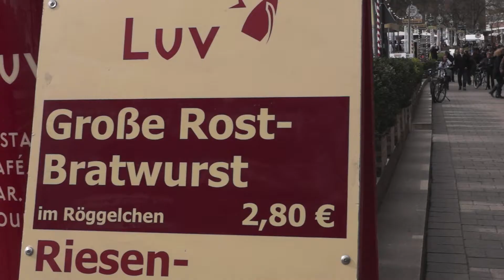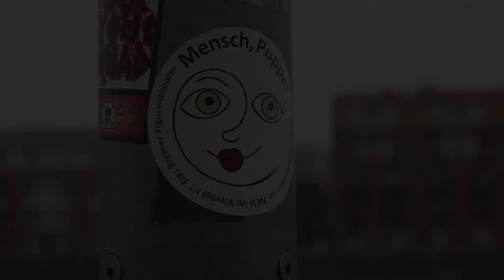Bremen City Moments with Sony Alpha 65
Recorded at 50p, converted to ProRes 23.976 FPS ProRes in Aunsoft MTS Converter, edited with iMovie 11. No color correction or other post production effects.